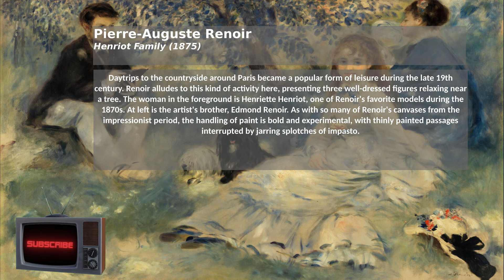Pierre Auguste Renoir, Henriot Family 1875, with Music, Impressionism, Art on TV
Daytrips to the countryside around Paris became a popular form of leisure during the late 19th century. Renoir alludes to this kind of activity here, presenting three well-dressed figures relaxing near a tree. The woman in the foreground is Henriette Henriot, one of Renoir's favorite models during the 1870s. At left is the artist's brother, Edmond Renoir. As with so many of Renoir's canvases from the impressionist period, the handling of paint is bold and experimental, with thinly painted passages interrupted by jarring splotches of impasto.

Original from Barnes Foundation. Digitally enhanced by rawpixel.